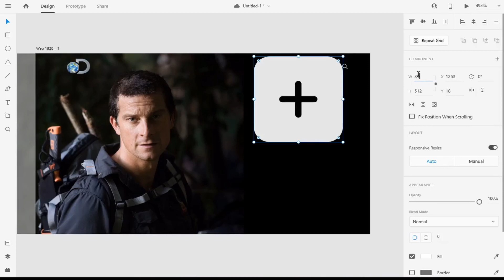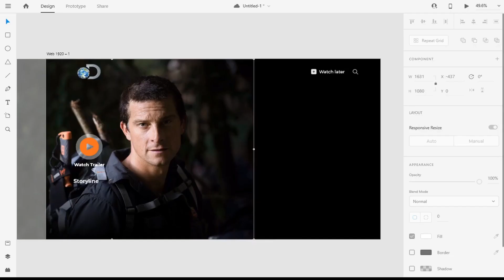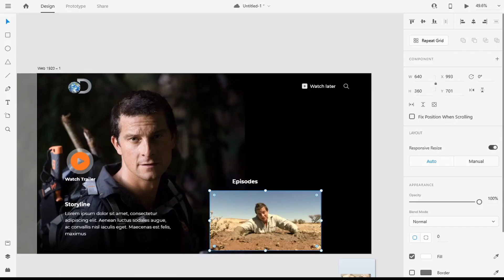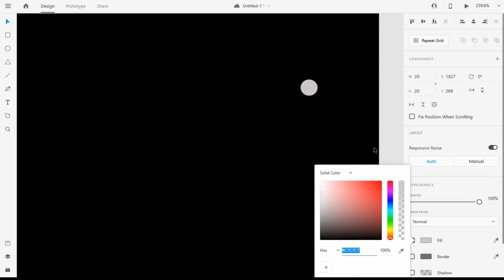Adobe xd web UI Designing tutorial | website design prototype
In this video, I am designing man vs wild ott page designing with royal black and dark mode look in adobe xd this is best and free software for designing a website prototype and user experience and make your work an inspiration

font - Roboto

Hire me